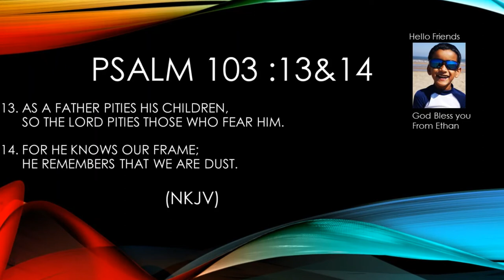Ethan`s Bible Adventure